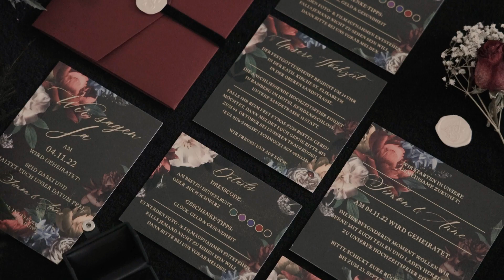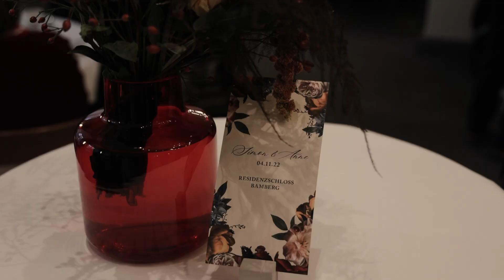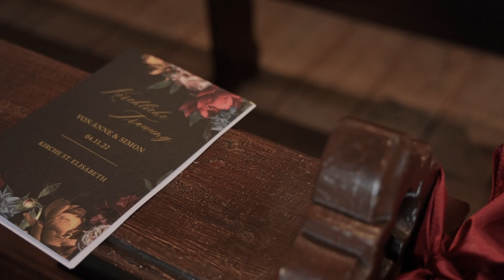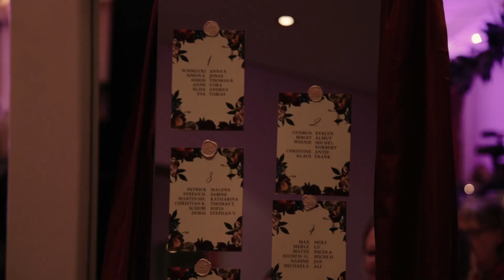Hochzeitsvideo Bamberg - Anne & Simon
Eine Moody-Wedding, eine Hochzeit in schwarz ? So kann eine Hochzeit auch sein ?
Ja das kann sie ! Wir haben Anne & Simons großen Tag begleitet und damit dieses bezaubernde Hochzeitsvideo erstellt und das Konzept ihrer Hochzeit war das einer Moody-Wedding. Wir waren dabei vom Getting Ready bis zum Ende. Edel und in königlicher Pracht haben die zwei ihre Traumhochzeit im Residenzschloss in Bamberg gefeiert. Die Deko, die Gestaltung - alles in schwarz bzw. dunklen Farben. Und ja selbst wir als professionelle Hochzeitsdienstleister in Videografie und Fotografie können sagen, dass ist eine super und grandiose Idee. Die zwei haben von uns ihren Film mit Tonaufnahmen erhalten und wir können jedem kommenden Brautpaar nur empfehlen: Sagt euch etwas, auch wenn es nur ein paar Sätze sind, aber das macht für euch den Film tausendmal hochwertiger und ihr könnt somit die Gefühle nochmals von diesem Tag nachempfinden.